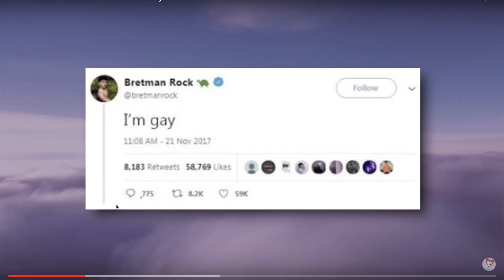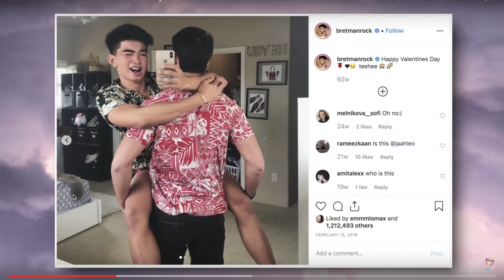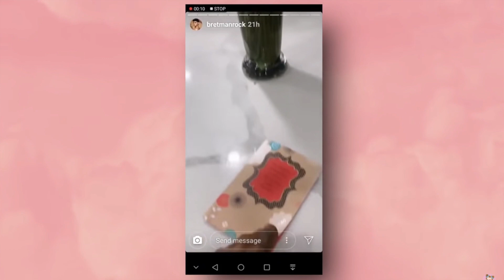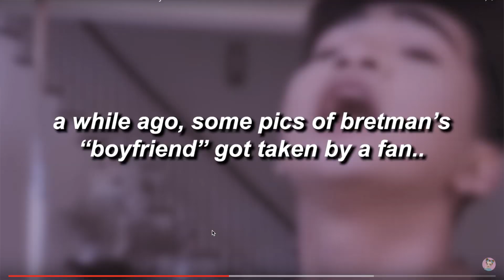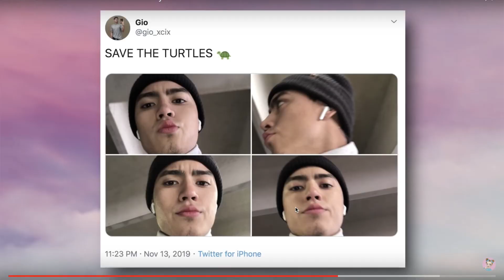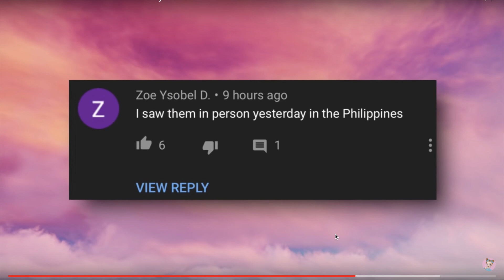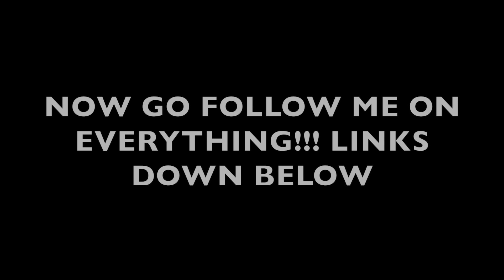the TRUTH about Bretman Rock's boyfriend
Bretman Rock has a secret boyfriend who he won't show.. Today we might have some answers

BRETMAN ROCK'S Boyfriend!!! Face revealed
BRETMAN ROCK ASKING HIS BOYFRIEND TO RATE HIS MASCARA